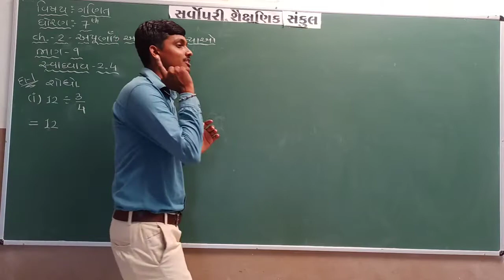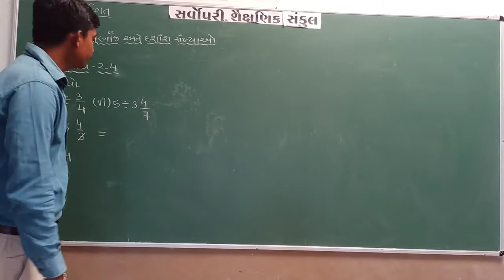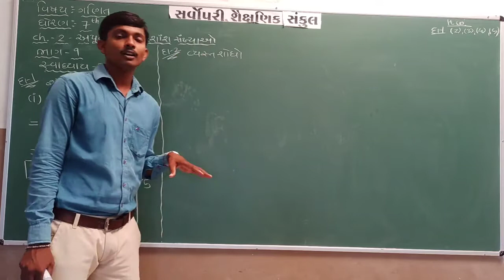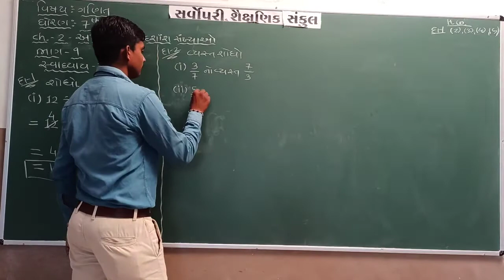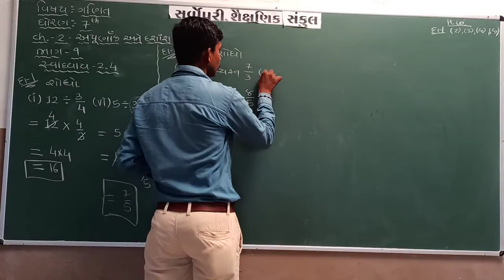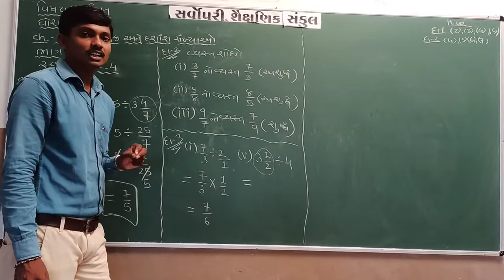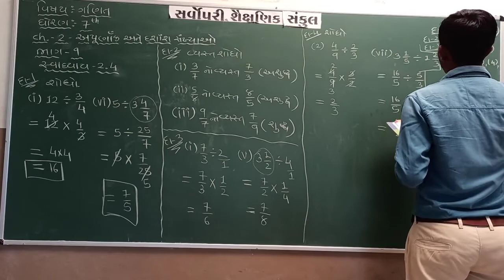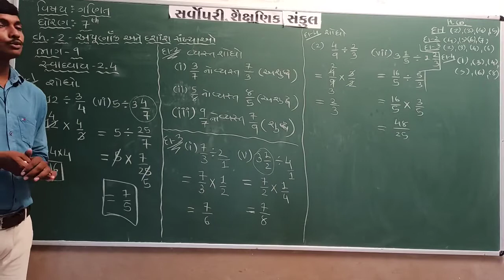Std 7 | Maths | Chapter 2 | Part 9